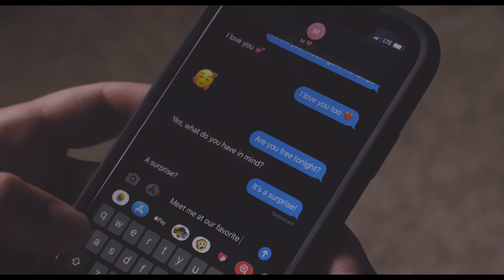Madison Taylor - Destined (Official Music Video)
Madison Taylor sings "Destined" off her most recent EP "Evergreen". The album is available wherever you get your music.
Cast:
Madison Taylor (@madisontaylorartist) - Self-Singer
Christopher Stokes (@christopherstokesmusic) - Man

Crew:
Elizabeth Smith (@lifeof_lizard) - Director/Producer
Christopher Stokes (@christopherstokesmusic) - Producer/Stills Photographer
Dan Whitehead (@danwhiteheadphoto) - Producer/Cinematographer
Greg St. Clair, Jr. (@gregstclairjr) - Editor
Kyle J. Whitehead (@kylewhitehead_) - Assistant Camera
Heather Stevenson (@thecommercialkid) - Hair, Make Up, Wardrobe
Toby Moon Productions (@tobymoonproductions) - Production Company